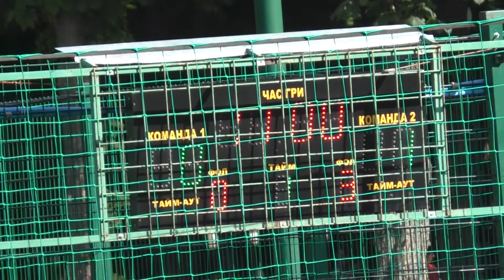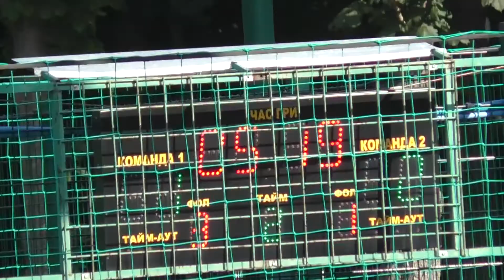4 UA Team – Porezka net